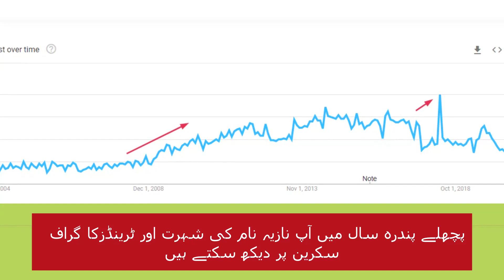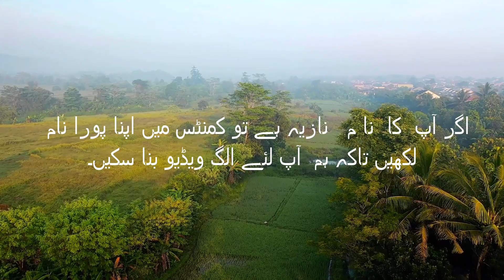Nazia Name Meaning in Urdu and Lucky Number | Nazia Naam Ka Matlab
This beautiful name is very famous in Pakistan. Nazia is easy to pronounce and write in Urdu.

Nazia is a Muslim girl name. This name is a Persian originated name with multiple meanings. Nazia name meaning is "Proud Women". In Urdu Nazia Meaning is "ناز کرنے والی". This is an Islamic name.

Nazia is also written as Naziya and Nazya.

In this video, you will know Nazia name meaning in Urdu. Also, I have shared some interesting facts about the name Nazia.  Lucky day, lucky colour Nazia name lucky stone and Lucky number for name Nazia is also included in this video.
You will also see Nazia name trends graph to better understand the popularity of this name.